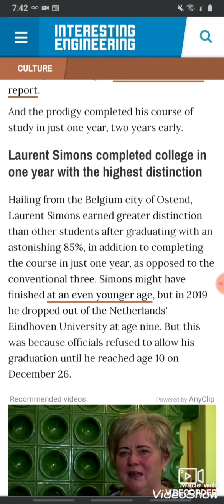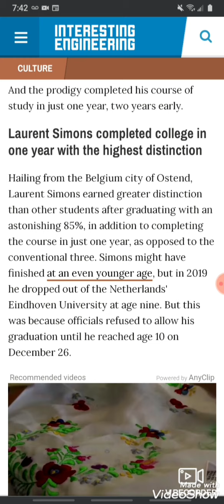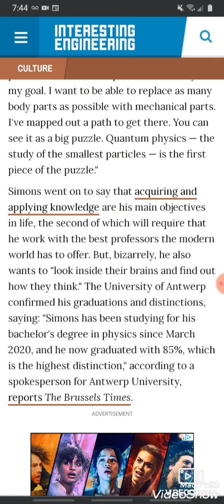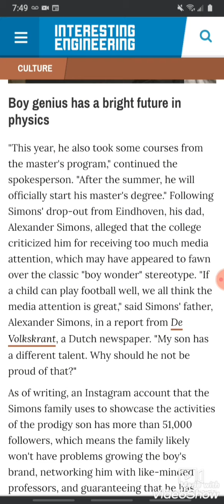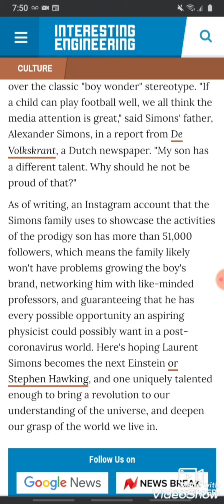11 Year Old w/ Physics Degree Plans to Make Humans Immortal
..." I don't really care if I'm the youngest [...] it's all about getting knowledge for me," said Simons in a  report from the Dutch newspaper De Telegraf. "This is the first puzzle piece in my goal of replacing body parts with mechanical parts. Immortality is my goal. I want to be able to replace as many body parts as possible with mechanical parts. I've mapped out a path to get there. You can see it as a big puzzle. Quantum physics — the study of the smallest particles — is the first piece of the puzzle."